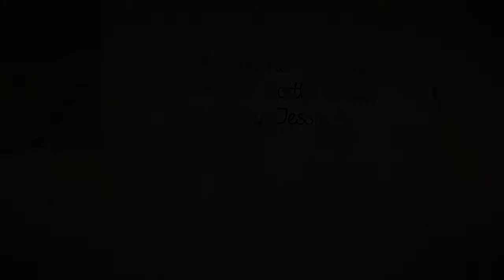Calvin Harris-Drinking From The Bottle(Piano Cover)- By Jessie.B.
This Is My Piano Cover Of Drinking From The Bottle, By Calvin Harris,